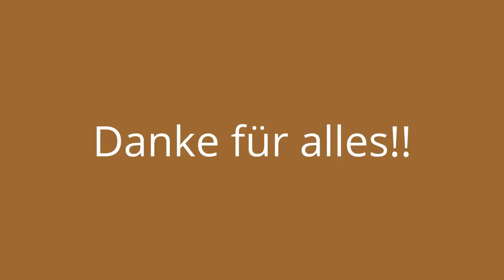Danksagung für das Video Brandon 100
Die drei Dankeschön Videos waren ein riesen Dankeschön für eure Beteiligung.
Für das dritte Dankeschönvideo hatte ich eine wunderbare Idee, es nochmal mit Text zu machen und dass die 100 vor Freude hüpft,
aber da ich nicht so der Programmierer bin hat es ein guter Bekannter von mir für mich erstellt und sozusagen möchte ich mich in diesen Video für seine Mühe ebenfalls bedanken.
Bis dann :)